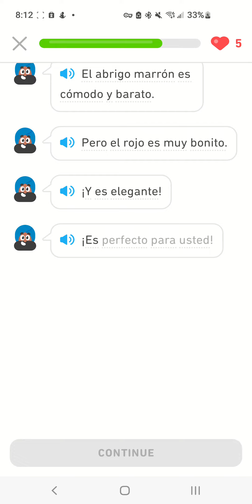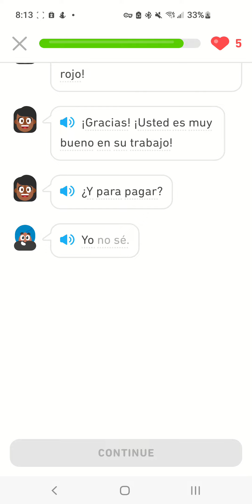duolingo Spanish lesson 4